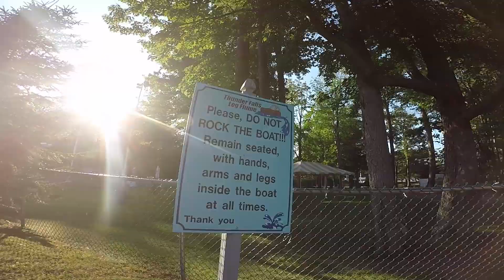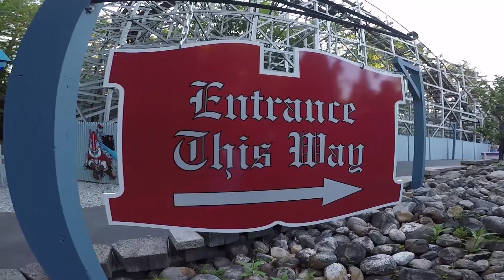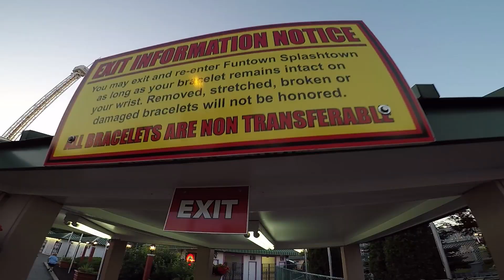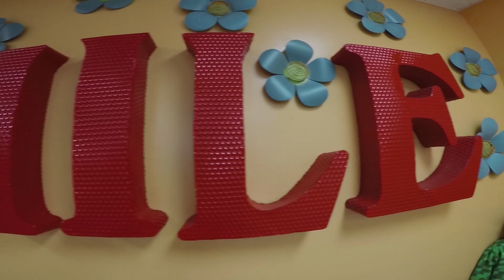Pop Up Camping in Freeport Maine | Popham Beach | Funtown Splashtown | Summer 2018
We had reservations in Gettysburg but had to cancel due to flooding. Maine looked less rainy so we took a chance. We found a quiet KOA in Freeport/Durham Maine close to the 24 hour LL Bean, Outlet stores, Old Orchard Beach, Funtown Splashtown Amusement Park, the famous Wicked Whoopie store, the fancy MCDonalds (which wasn't really that fancy) and spent a day at Popham Beach State Park. Home of the most beautiful beach I have ever seen! And finished up with a visit to Popham Fort. Not bad for a last minute "plan B" vacation. and a nice place to spend our 14th wedding anniversary :)